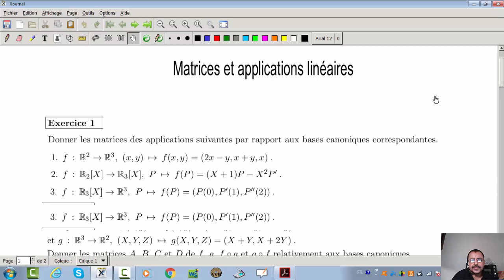La Diagonalisation des endomorphismes . Annotation d'un PDF.